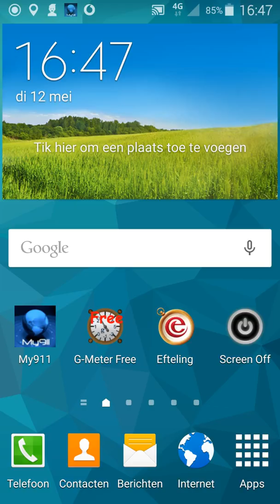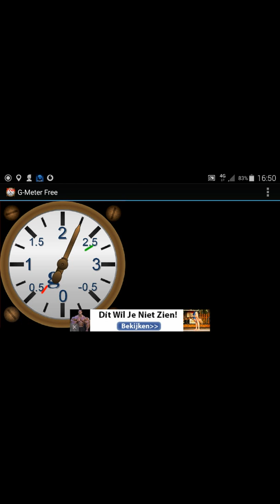G Krachten Meten Python Efteling